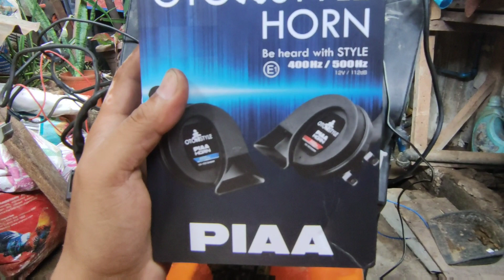Honda Click 125i Mini driving light plus Dual Contact Horn(PIAA) in 1 module